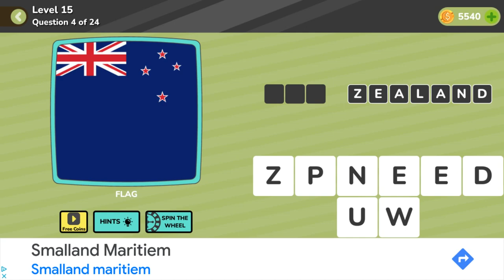QuizMania General Level 15 Question 4